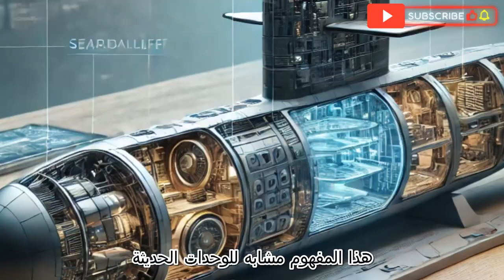"كشف أسرار حاملة طائرات غير قابلة للغرق في العالم!"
تعرفوا معنا على حاملة الطائرات غير القابلة للغرق التي تُعد واحدة من أعظم الإنجازات في التكنولوجيا البحرية والدفاع العسكري. في هذا الفيديو، سنكشف لكم أسرار حاملة الطائرات المصممة لتبقى عائمة رغم أقسى الهجمات والتحديات في الحروب الحديثة. سنستعرض تقنيات التصميم والدفاع التي تجعل هذه الحاملة فعليًا غير قابلة للغرق، وكيف يمكنها مواجهة أخطر التهديدات في المعارك البحرية.

سنتناول كيف تسهم التكنولوجيا المتطورة مثل أنظمة الدفاع ضد الصواريخ والتقنيات المضادة للغواصات في حماية هذه السفن العملاقة، بالإضافة إلى الإجراءات الهندسية الخاصة التي تمنع الغرق، وتجعلها قادرة على البقاء في قلب المعركة. ستتعرفون أيضًا على كيفية دعم مجموعة حاملة الطائرات القتالية لهذا النوع من السفن لضمان الدفاع المستمر والحماية الشاملة.

إذا كنتم من المهتمين بـ التكنولوجيا العسكرية أو السفن الحربية أو ببساطة تريدون معرفة المزيد عن حاملات الطائرات، فهذا الفيديو مخصص لكم.